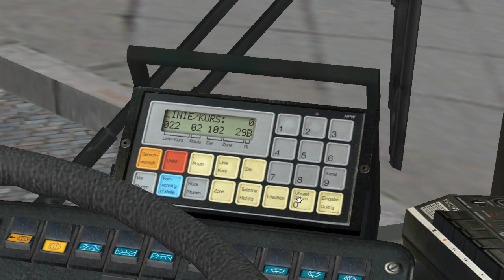OMSI Bus Simulator - Keedlestone Development Vlog - Changes and additions!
Changes include:
76: Ibis display now changed to:
     Bauernhof
    Bus Station

Return Journey:
 Krankenhaus
Royal Hospital

Additions:
Krankenhaus Shopping Centre
Landbury Estate

Added Routes:
22 Landbury Estate -- Bauernhof Bus Station
20 Landbury Estate -- Krankenhaus Shopping Centre

In Progress:
Motorway to the Western District
Western District - Hilaire Retail Park

Still to come:
Finish Landbury Estate
Finish Bauernhof Bus Station
Add more scenery along the route